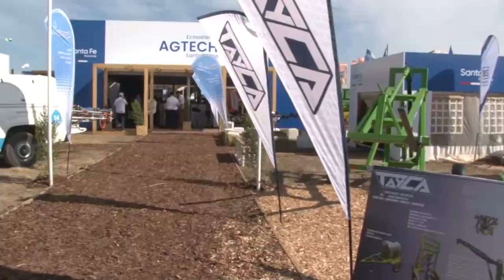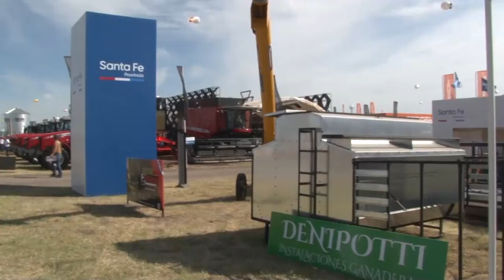EL GOBERNADOR PEROTTI PARTICIPÓ DE LA INAUGURACIÓN DEL STAND DE LA PROVINCIA EN EXPOAGRO 2023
Desde este martes, más de 30 empresas santafesinas exponen en la ciudad de San Nicolás, todo el potencial de la agroindustria provincial.